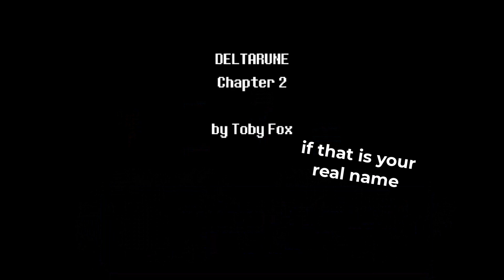Deltarune's BIGGEST PLOT HOLE and how it ties into the LORE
What were they cooking?

This is the 603rd video. I upload content related to Undertale or Deltarune every day until all Chapters of the latter are released.